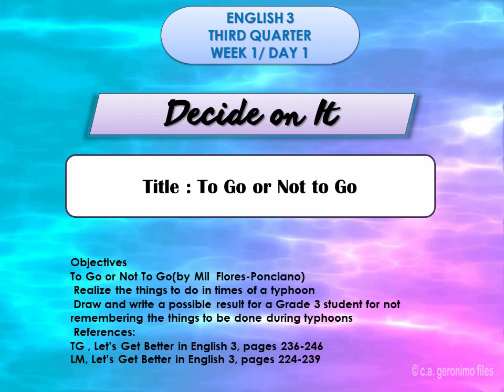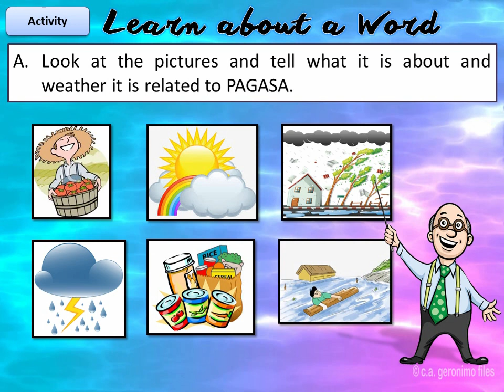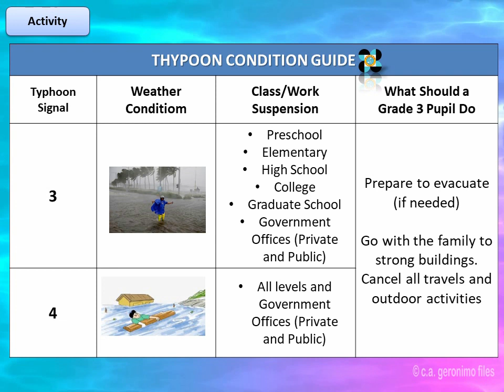English3 Quarter3 Week1 Day1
English
Grade 3
Powerpoint Lessons
Video Lessons
K-12 Program
English 3
To Go or Not To Go
C.a. Geronimo Files